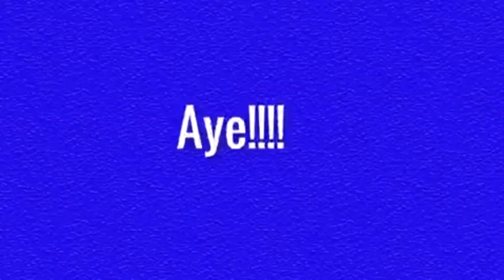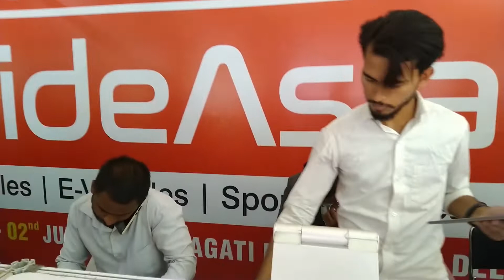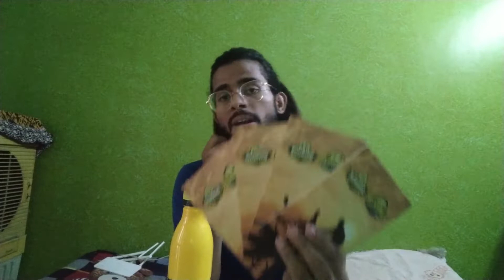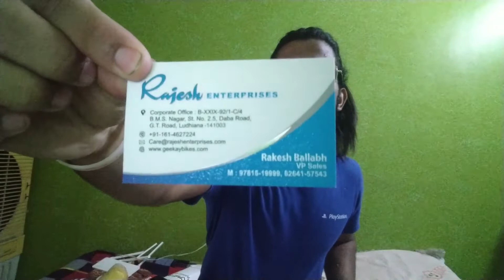India's First Cycle Fair 2019| Ride Asia, Pragati Maidan| Phoenix, AVON, AHOY BIKES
Hello! Youtube family and my lovely friends. New Video has uploaded and enjoy this video very exitingly.
This video is about Cycle Fair 2019 Powered by AVON CYLES PVT. LTD.  term to be as Ride Asia.
This fair organised at Pragati Maidan, Delhi from 30th june to 2 june.

In this Video u will see about the different cycles brands International, Indian, Local brands and about the cycles.
In this Fair u will also see the Batteries cycles and scotters, many other things and fun things.

Videos Edit by:- Tarun Kashyap

 ⛔COPYRIGHT:-
All the Information and service as well as shooting is done by me(kartikeya) owner of Two Devil production and No one is allowed to upload this video without my Prior Permission and Editing is also Not allowed on this..
Otherwise the person or enterprise uploaded this will be responsible for future actions..
Thanks!!

Warning
This video is designed only for the purpose of education and to give market information, TwoDevilProduction Channel is not doing any Paid Promotion in any way, Customers will not only be responsible for any disadvantages and understanding of any goods before buying any goods, but you will also be responsible for any kind of profit loss, TwoDevilproduction Channel and YouTube will not be responsible in any way. So Be Careful..

🌟 Join Me On Discord To Play With Me & Watch My Daily Live Streams On My Channel 🌟

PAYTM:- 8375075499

 $ Get a custom badge and emoji's

Enjoy All of you Support If You liked it.

Feel free to stick around because there is plenty more to come. I will always try to surprise you in every video, don’t miss out.

Top Donator:- Viral Gaming = $14.00
 Prashanth Maragouni=$5.65
TECH FAMER:- 150
Arjun Ytf=140

ABOUT MYSELF:--

Name - KARTIKEYA (DEVIL)
Age - 18
Delhi, India

Thanks, Peace!